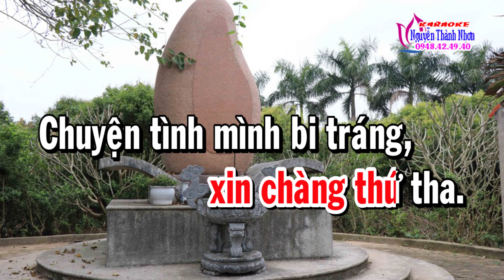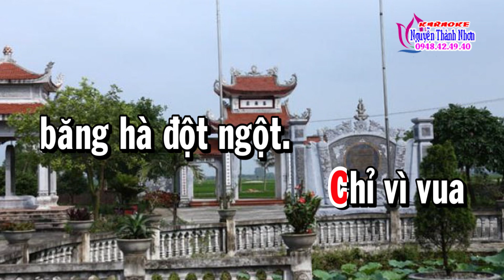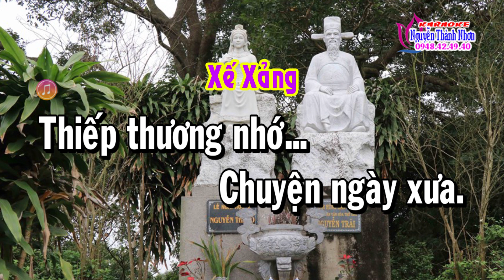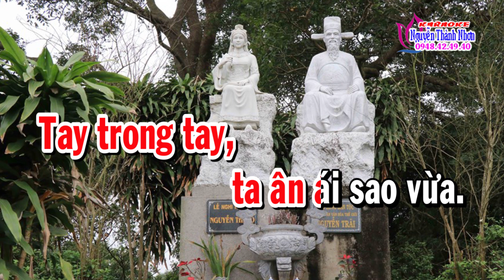Karaoke Văn thiên tường - xế xảng ÁN LỆ CHI VIÊN - DÂY ĐÀO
Tác giả: Nguyễn Trâm Oanh
nguyenthanhnhon karaokenguyenthanhnhon karaoke vongco#